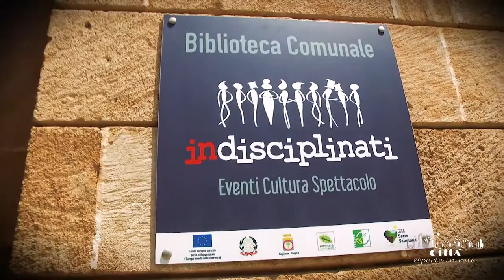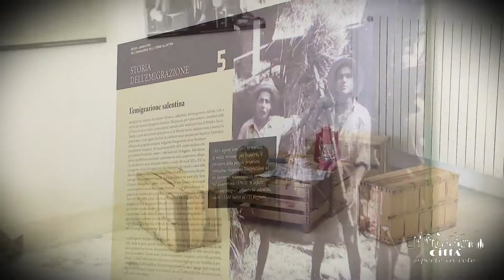Stadt Racale - Der Hyppolite Palazzo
Wenige Schritte von der Altstadt gegenüber dem ehemaligen “Porta Terra” steht der wunderschöne Hippolyte Palazzo.
Das Gebäude geht aufs Ende des 19. Jahrhundert zurück aber man weiß nichts Genaues über seinen Bau und seine Geschichte.